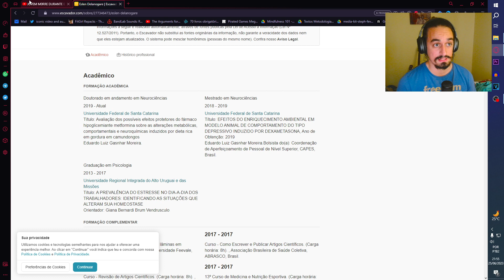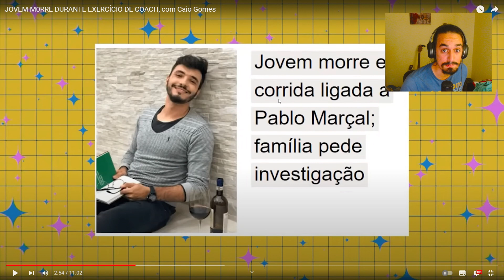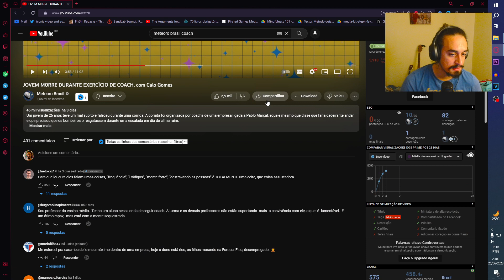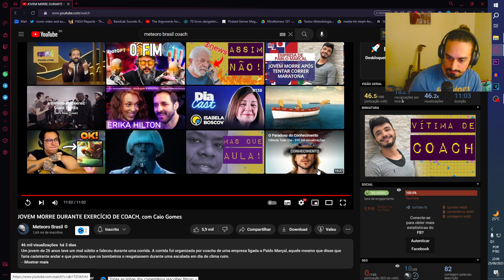Jovem morre ao fazer DESAFIO DE Plablo Marçal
Jovem morre ao fazer desafio de coach

vídeo do @MeteoroBrasil

Leia meus livros (conteúdo exclusivo):
Sobre amendoins, solidão e o outro eu:

Oxe (A organização de aptidões sobre-humanas):

Sobre bicicletas, coragem e outras coisas deslumbrantes: